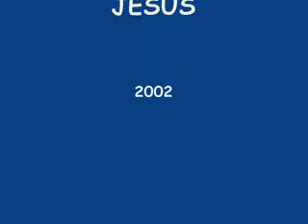THANK YOU JESUS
INFLUENCED BY MY PAL  DANNY KIMBALL AS A RECOVERY SONG! HE APPROACHED ME WITH LYRICS AS IT IS SUNG AND ASKED ME TO WRITE MUSIC TO THE LYRICS  AND I DID IN 2004 AND RECORDED IT SO THERE YOU GO!!!